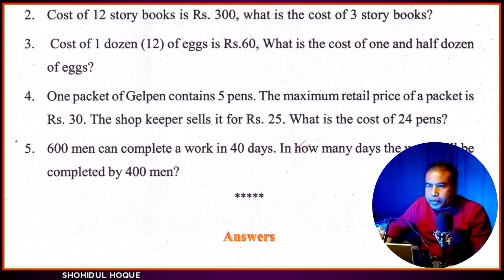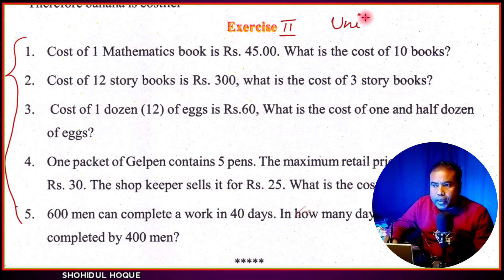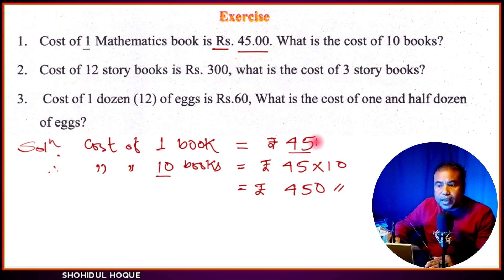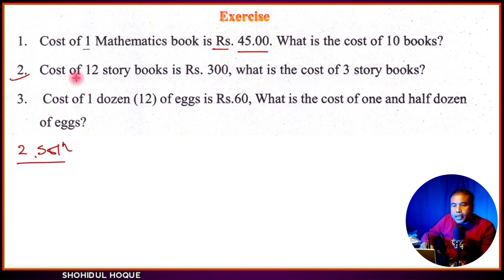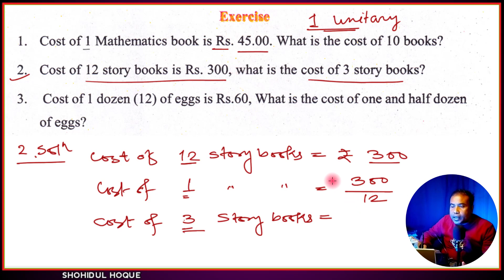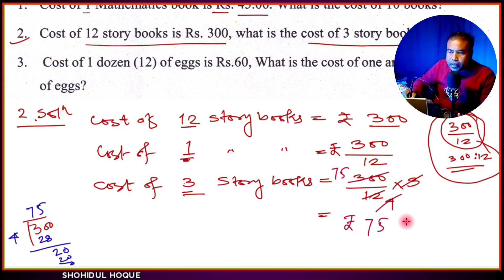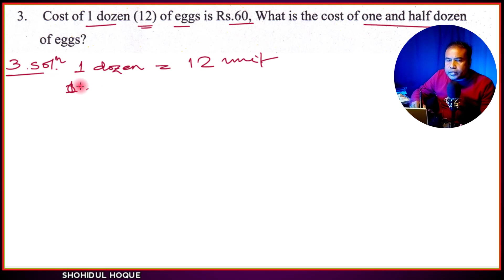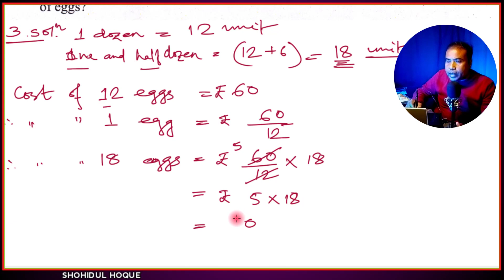Maths class 6 lesson 13 Page no.255 Exercise Question No.1,2,3 || Assam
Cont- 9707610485